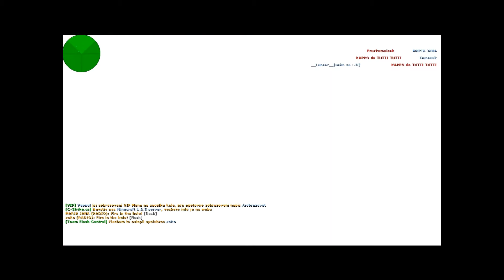97Zuki - Counter strike source VIDEOSHOT - Někdy ztracený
Hodně lidí říká, že je to lamský, ale pochopte, že tady nejde o to, jak to hraju, nebo spíš nehraju, ale o to jak si ta písnička sedí/nesedí s CSS